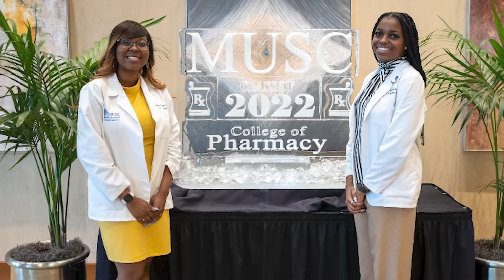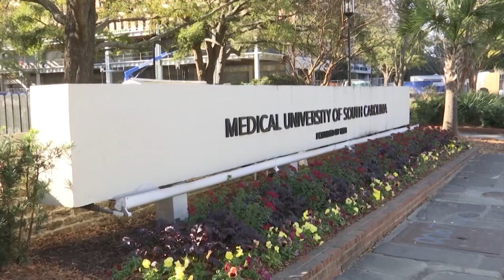Kira Adkins: Youngest MUSC College of Pharmacy graduate